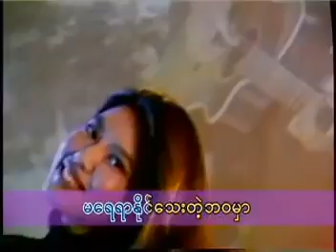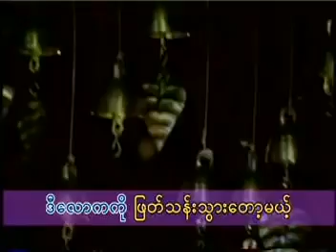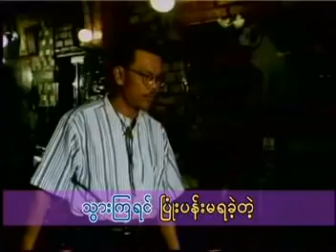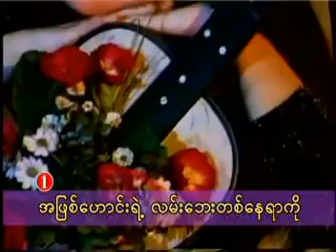Sai Htee Saing (စုိင္းထီးဆုိင္) - Su Taung Khek Phuu Del Mi Ngel ဆုေတာင္းခဲ့ဖူးတယ္ မိငယ္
Sai Htee Saing (Burmese: စိုင္းထီးဆုိင္; 23 September 1950 – 10 March 2008; born Sai Tin U) was a distinguished Burmese singer and songwriter of Shan descent, which featured prominently throughout his music career. Throughout his career, he recorded two to three Shan language albums and 30 to 40 Burmese language albums.
He was especially known for composing country music.

Ref: Wiki